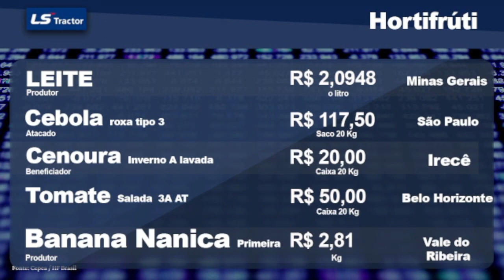Notícias de Hortifrúti - com Sérgio Braga